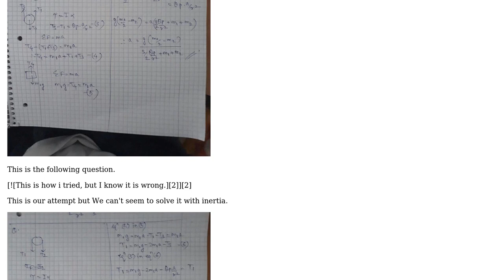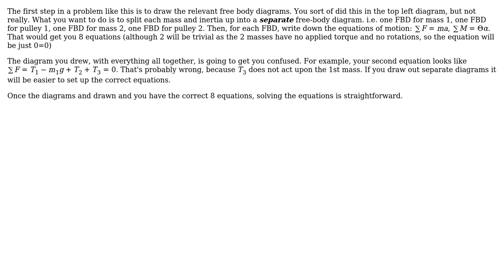Engineering: Two-way pulley system considering inertia of pulleys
With thanks & praise to God, and with thanks to the many people who have made this project possible! | Content (except music & images) licensed under CC BY-SA | Music | Images & others | With thanks to user Shahryar user Daniel K and the Stack Exchange Network Trademarks are property of their respective owners. You are responsible for your own actions.